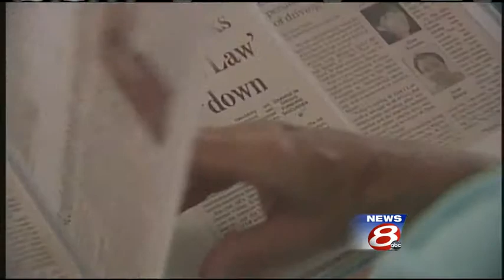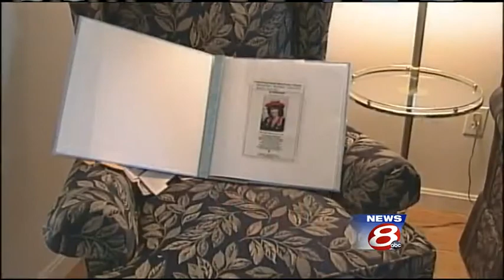Biddeford, Driver's License, Maine Secretary of State, Matthew Dunlap, driving laws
Following Friday's serious crash in Biddeford that left a father and his young son critically injured, WMTW News 8 is taking a closer look at Maine's driving laws.